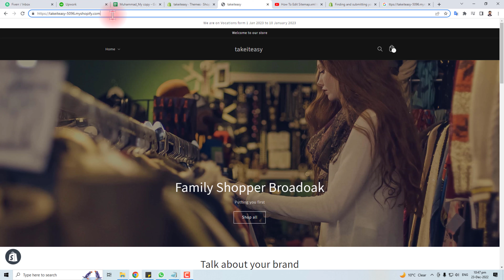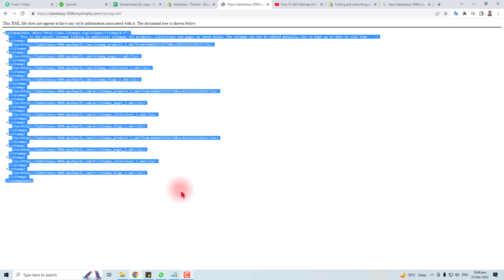How to edit sitemap.xml in shopify (2023)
How to edit sitemap.xml in shopify
In this video, I'll show you how to edit your shopify sitemap.xml file. By updating your sitemap.xml file, you'll be able to better target your online store's visitors and improve your SEO.
If you're looking to improve your shopify store's visibility and SEO, then this video is for you! By following the steps outlined in this video, you'll be able to edit your sitemap.xml file and improve your store's visibility online.
In this video, I'm going to show you how to edit sitemap.xml in shopify. This is a essential skill for any store owner, and it's something that you should definitely know how to do.Sitemap.xml is a file that stores the URL information for your store's pages. By editing it, you can optimize your store's visibility in search engines, and increase your traffic. In this video, I'll walk you through the steps of editing sitemap.xml in shopify, and show you how to make sure your store is top-ranked in Google and other search engines.